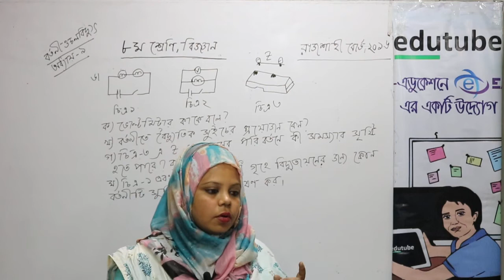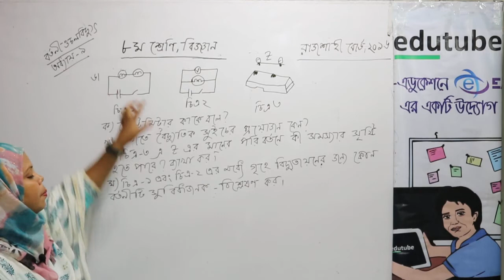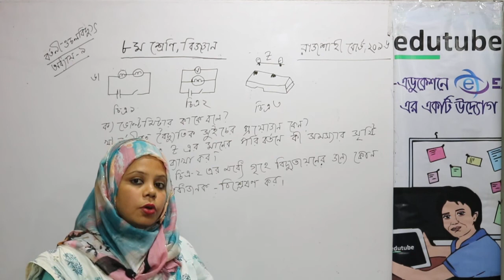সাধারণ বিজ্ঞান, ৮ম শ্রেণী,টেস্ট পেপার সল্ভ ,রাজশাহী বোর্ড ২০১৬, বর্তনী ও চলবিদ্যুৎ ,অধ্যায় ০৯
বিজ্ঞান ৮ম শ্রেণি, টেস্টপেপারের বিভিন্ন বোর্ডপ্রশ্নের সমাধান নিয়ে আলোচনা করছেন SyedaSharmin Sultana ম্যাডাম (সহকারী শিক্ষক,Shaheed BirUttam Lt. Anwar Girls' College, Dhaka
) -এর সাথে। তাঁর আরও অনেক ক্লাস পাওয়া যাবে, edutubebd.com সাইটের LIVE CLASS সেকশনে। edutubebdনামে সার্চ দিয়ে,ফেসবুক group এ join কর, সব ধরনের আপডেট পেতে।